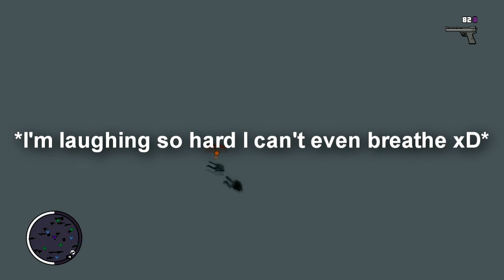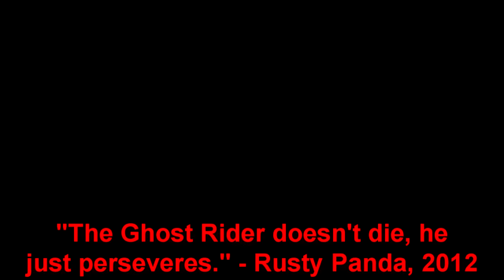Independent Fundays Episode 1 - FOLLOW THE MAGIC SCHOOL BUS!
As I mentioned at the beginning of this video, my GameCube is temporarily being borrowed by my brother - this explains why there was no episode of Paper Mario last week. Now that it's gone, Paper Mario will TEMPORARILY be suspended, leaving my Friday spot open. Recently, I had an independent GTA IV session with my good friend on Xbox Live, Rusty Panda, and I decided recently to start filling the Friday slot with filler episodes of different games that I will play with the fans, a series which will be called "Independent Fundays"! I now present to you the first episode of my newest, random series, and I hope you will enjoy the randomness!

PS: Yes, this video is done in the same style of videos made by Criken. He is my favorite YouTube comedian and I believe that overall, he has the best quality videos on YouTube in terms of comedic effect. I recommend him to anybody reading this! The following link will lead you to his channel